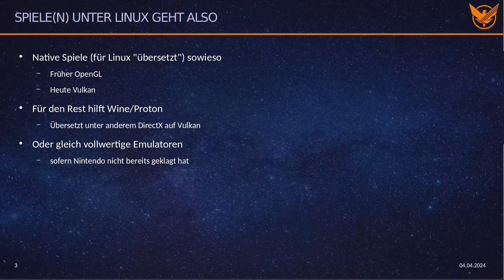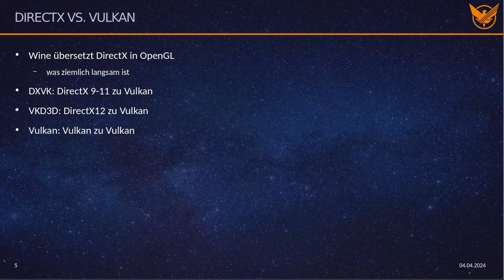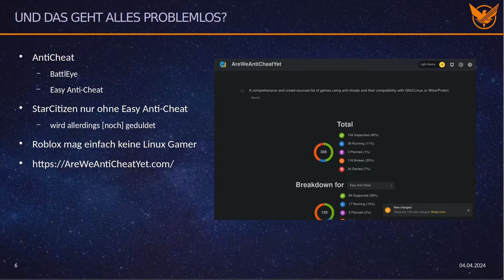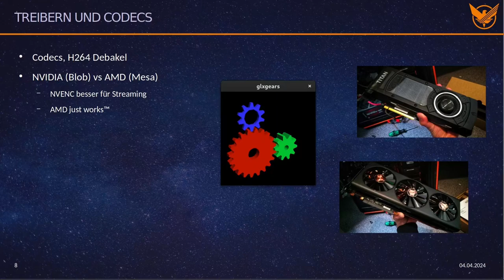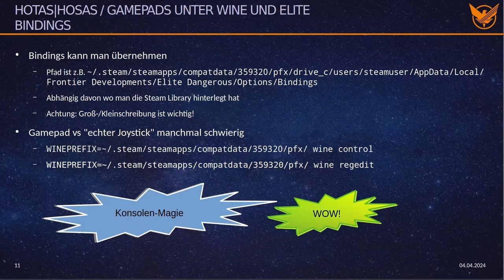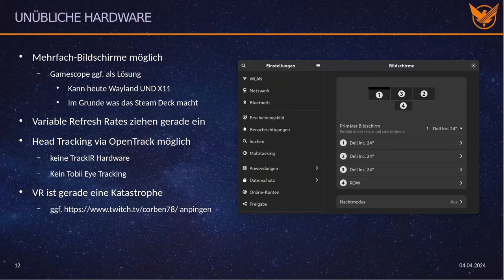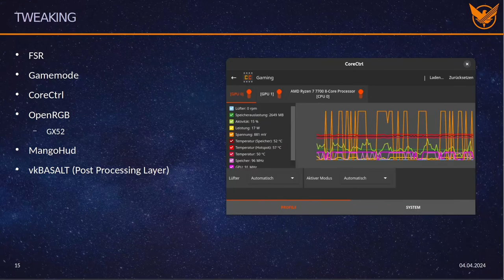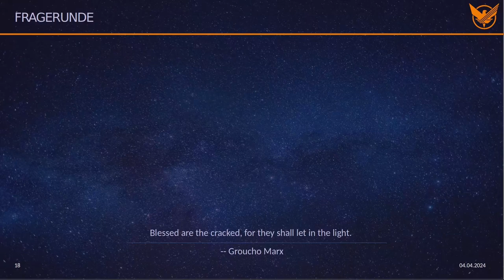1/2 - Stellanebula Project WAS - Knowledge Talk on Sunday: Gaming on Linux - raw presentation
This is the raw presentation I prepared for the “Knowledge Talk on Sunday” for the Stellanebula Project by @Sciencekeeper - it's in German so enable subtitles for English. This was uploaded here as convenient reference for participants of the talk, that happened in Discord, but we decided to make it public in the end. Since it is without intro or music _here_ I can released it as CC-SA. The talk and the open discussion took 2 whopping hours in the end but I didn't manage to cut a video of that [yet?].

This presentation was made for absolute beginners as intro into the topic "Gaming On Linux". It may not be accurate in detail and glance over various concepts in a very quick way to not overwhelm the targeted audience. It's focus is mostly on Space Pew Pew games, namely Elite Dangerous, as this is the focus of the Stellanebula Project, but Star Citizen or X4: Foundations are mentioned here and there too.